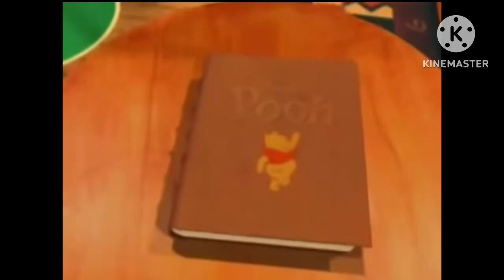The Book of Pooh intro (Danish)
It’s rightfully credited to Walt Disney Animations, Disney, A.A. Milne and E.H. Shepard.